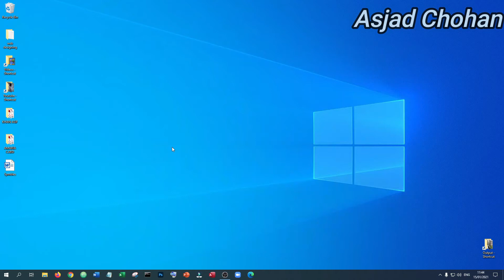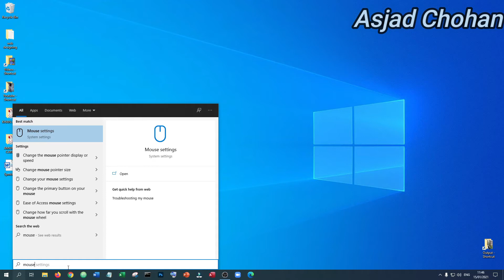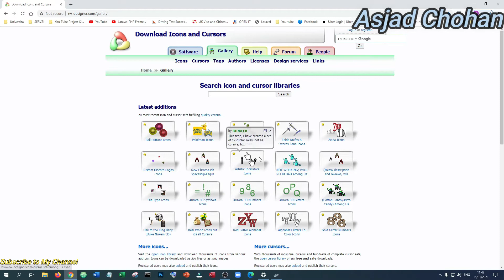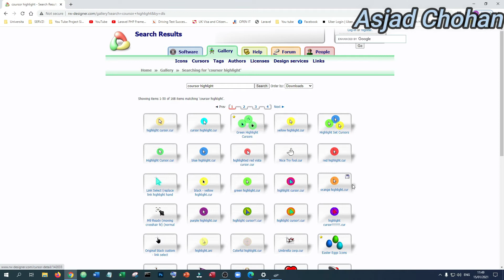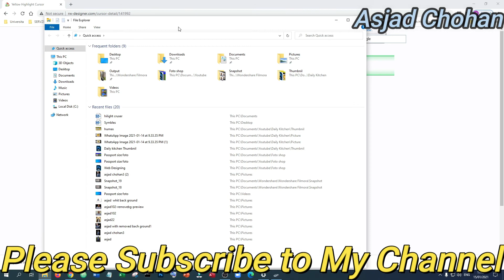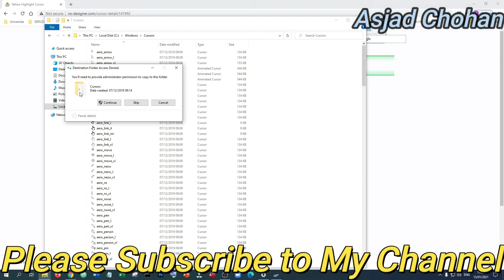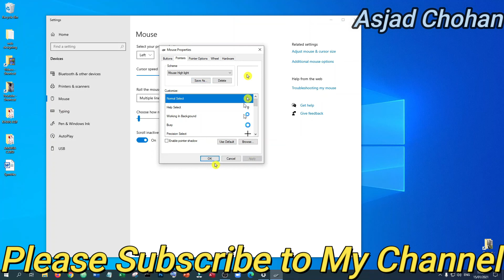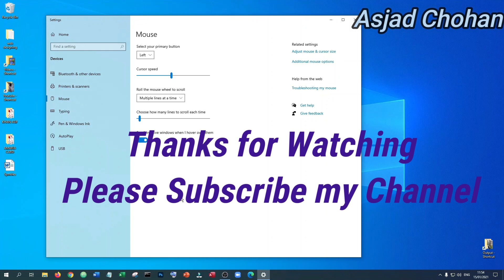How to Highlight Mouse Pointer Windows 10 | Asjad chohan | Urdu/hindi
This video About Learning  How to Highlight mouse pointer